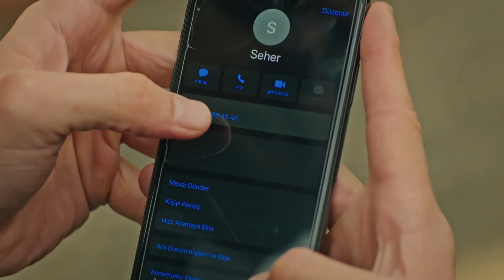Seher Oyunu Kuralına Göre Oynuyor | Legacy 73. Bölüm